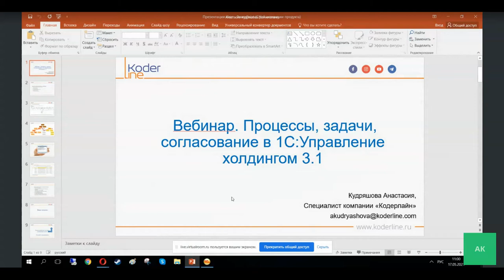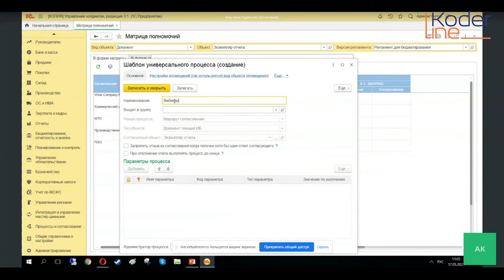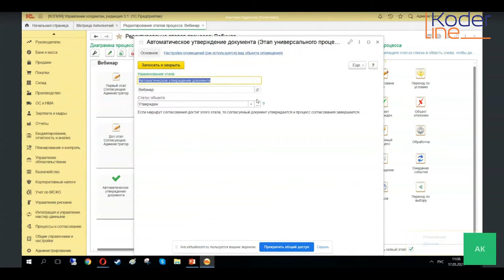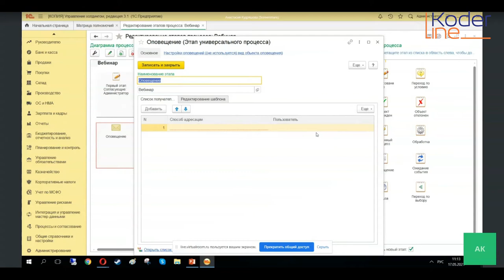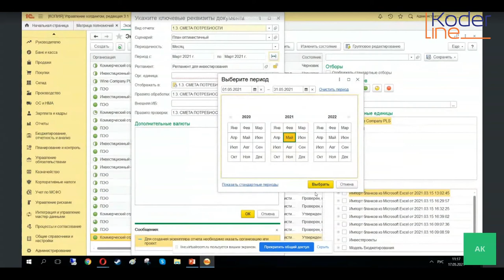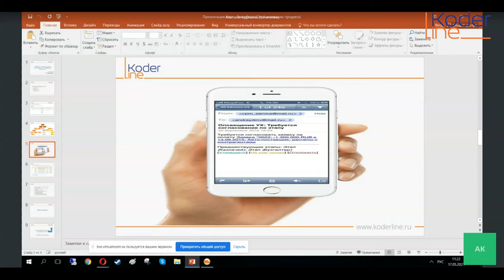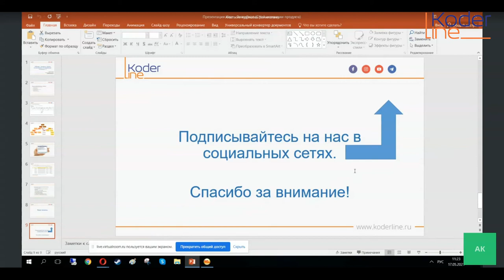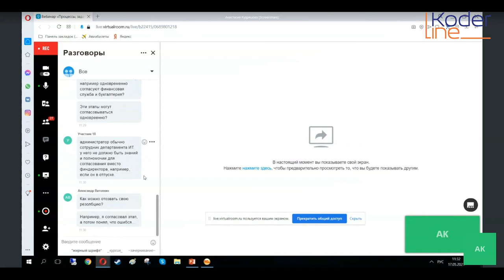Вебинар «Процессы, задачи, согласование в 1С:Управление холдингом 3.1»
Компания «Кодерлайн» провела вебинар «Процессы, задачи, согласование в 1С:Управление холдингом 3.1»

Ведущая: Кудряшова Анастасия - консультант-аналитик 1С.

Целевая аудитория:
Делопроизводители, сотрудники общих, финансовых и юридических отделов, ИТ-специалисты, планирующие переходить на программный продукт 1С:Управление холдингом 3.1.

Описание
Выпуск вебинара посвящен подсистеме 1С:Управление холдингом 3.1 «Универсальные процессы», которая реализует функции систем класса Workflow в периметре задач финансового управления:
·         Согласование документов;
·         Подготовка отчетности и планирование бюджетов;
·         Управление произвольными процессами, не привязанными к объектам конфигурации.

На вебинаре рассмотрим каким образом 1С:Управление холдингом способствует совершенствованию коммуникаций сотрудников (оповещения о различных событиях, происходящих в системе, возможность оставлять комментарии, прикреплять к объектам системы документы и т.д.)

Программа
На вебинаре будут рассмотрены вопросы:
1.       Простая настройка маршрутов согласования.
2.       Ролевая адресация.
3.       Условные переходы.
4.       Генерация документов.
5.       Интеграция с внешними системами.
6.       Согласование по e-mail.
7.       Гибкое согласование.
8.       Оповещения и напоминания.